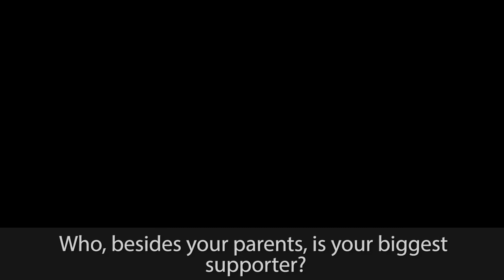Finn Power, All-Area Boys' Tennis Athlete of the Year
East Lyme's Finn Power, All-Area Boys' Tennis Athlete of the Year.